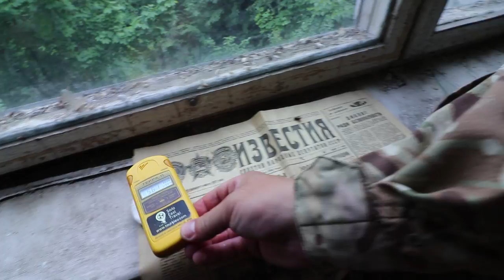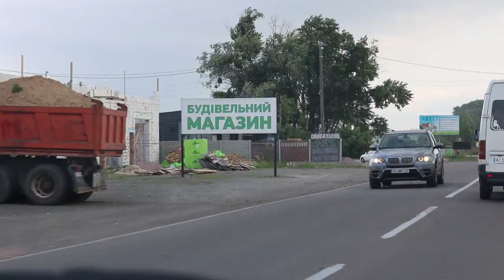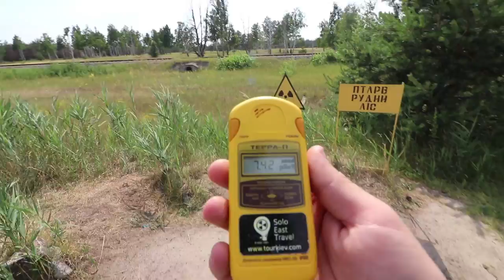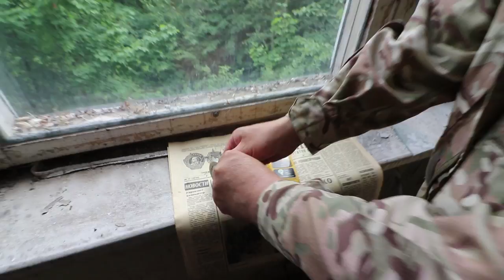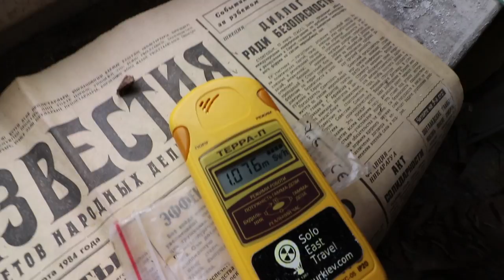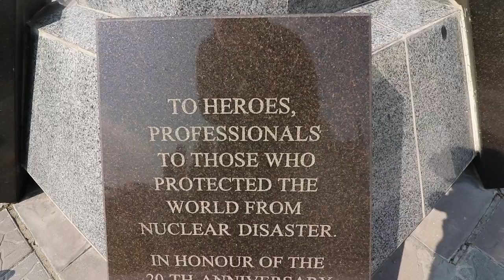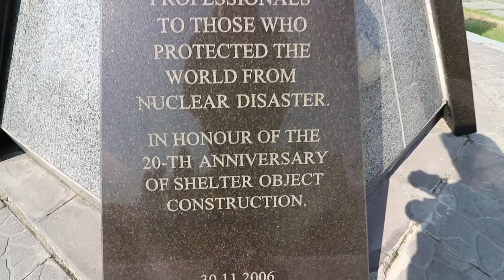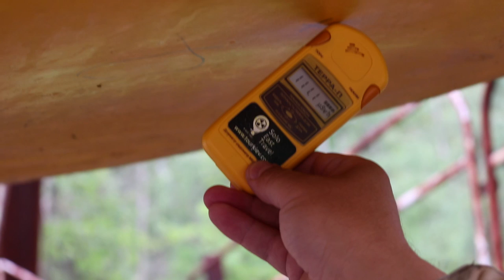INSIDE CHERNOBYL EXCLUSION ZONE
This week I went to Chernobyl! Ive always wanted to go see the nuclear power plant and explore the exclusion zone around Chernobyl but after watching the the recent miniseries Chernobyl on HBO, it give me a kick to finally go as it got me really interested. Ive made 3 videos in Chernobyl, this being the 1st! I had a crazy time around Chernobyl and in Pripyat and looking forward to show you!

IGOR - SOLO EAST TRAVEL (GREAT GUIDE AND GREAT TOUR)